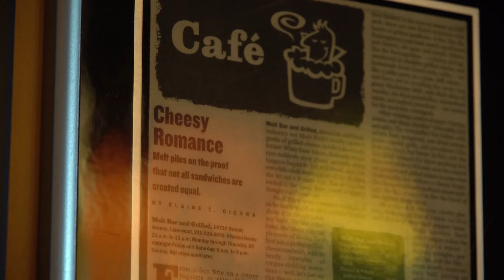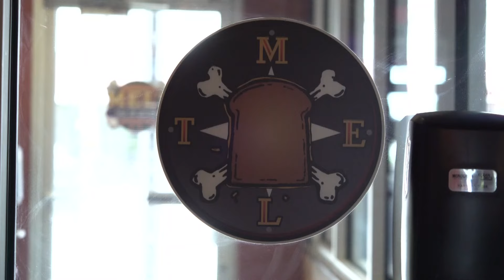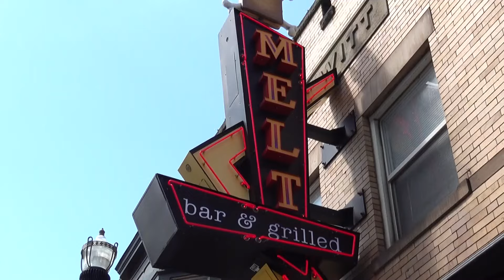Melt Bar and Grilled owner Matt Fish on closures, plans to renovate and reopen Lakewood location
Matt Fish launched Melt Bar and Grilled back in 2006 after taking over the former White Door Saloon in Lakewood. His idea for a gastropub featuring craft beer and gourmet grilled cheese sandwiches exceeded anybody’s expectations – including his own.

Fish assumed that he would sell more beer than food, but when the doors opened, the complete opposite proved true.

“I thought I was opening a bar that just happened to have this cute little grilled cheese menu, and I ended up opening a grilled cheese restaurant that just happened to have a really killer beer list,” Fish explained.

It didn’t take long for the Food Network to hear about the hype. Guy Fieri rolled into town with his “Diners, Drive-Ins and Dives” crew, followed by Adam Richman and the “Man v. Food” team. The airing of those two productions set Melt – and Fish – on a completely different trajectory.

“It did increase our business locally, but it really put us on a national platform,” adds Fish. “We were then known coast to coast of what we were doing, and it was still at that point, a unique and fun concept.”